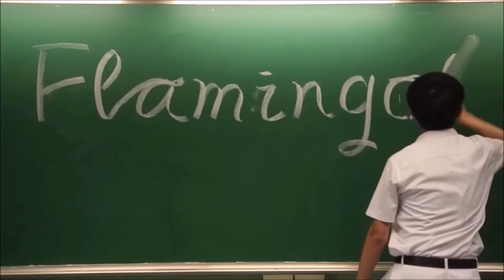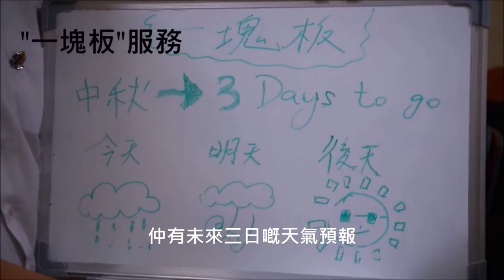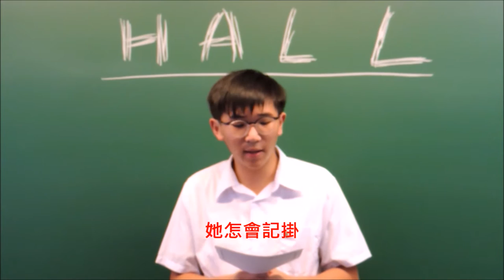BHJS Flamingo Promotion Video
Vote for Flamingo, shape your tomorrow:)